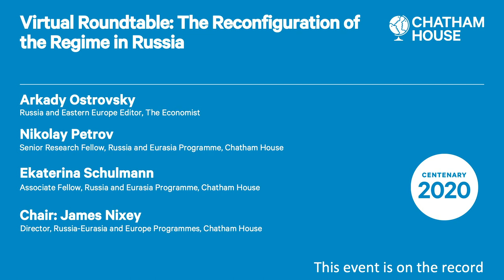The Reconfiguration of the Regime in Russia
At the start of the year, the Kremlin mooted unprecedented changes in the balance of power between Russia’s political institutions, as well as amendments in the constitution.

The COVID-19 pandemic, among other factors, changed the context and presented new challenges to this process, not least for Vladimir Putin himself. Unsurprisingly however, the Kremlin’s proposed restructuring has not transpired to be as extensive as had been intimated.

Nonetheless, change is afoot and this event considers the extent to which it is meaningful and significant. Arkady Ostrovsky discusses changes in Russia’s political economy and external factors in this process. Nikolay Petrov speaks about the state of political institutions and the shifting relations between the centre and the regions. Ekaterina Schulmann discusses the role of the State Duma and its 2021 elections.